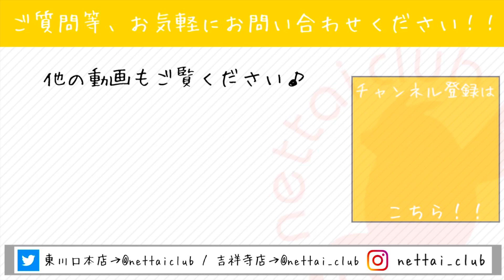おやつタイムのリチャードソンジリスちゃん！（熱帯倶楽部東川口）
【店舗】
～熱帯倶楽部　東川口本店～
営業時間:13時～21時
埼玉県川口市東川口4-21-3

～吉祥寺店～
営業時間:11時～19時
東京都武蔵野市吉祥寺本町2-25-12

【姉妹店】
・フェレットワールド　中野店
・フェレットワールド　ららぽーとTokyo-bay店
・フェレットワールド　みなとみらい店
・犬ごころ　東川口店
・犬ごころ　ららぽーとTokyo-bay店